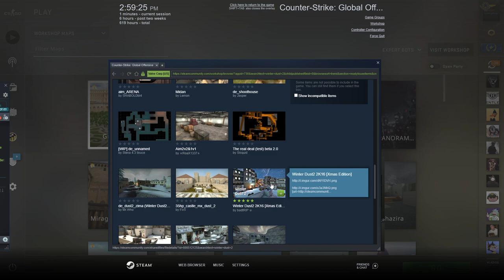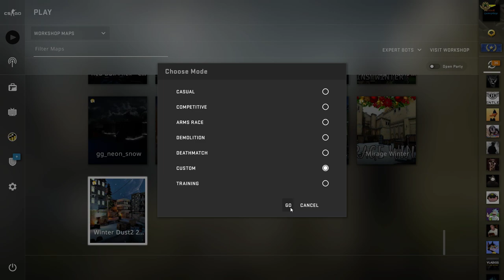#40 CSGO Winter Dust 2 - competitive workshop map review 1080p ❄️❄️❄️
This is an unedited competitive gameplay on Winter Dust 2 Xmas edition 2K16 workshop map.
PC config: I7-8750H 2.2 GHz, 24GB RAM 2666MHZ, GTX1060 6GB 192 bit GDDR5